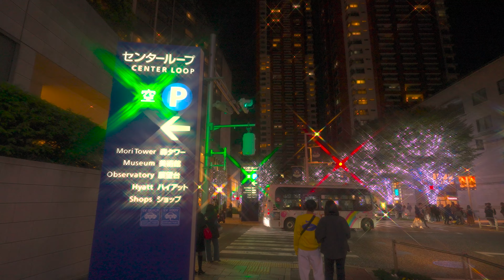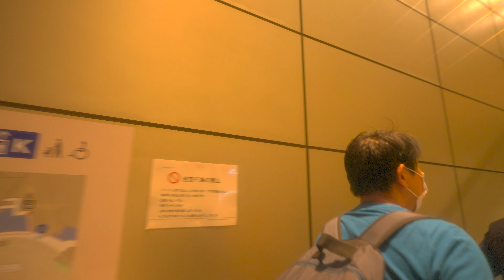[4K] 六本木 けやき坂 イルミネーション2022 / Roppongi Keyakizaka Illumination 2022